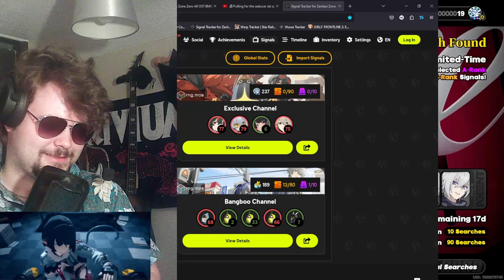I Had To Be Ransomed From Jane Doe | Zenless Zone Zero Jane Doe Pulls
0:00 Intro
0:41 Coping
3:08 Pulls
10:45 Physics
11:46 Outro